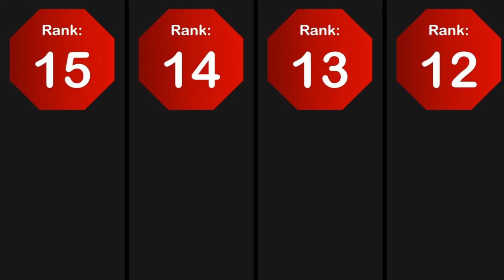🔞Top 15 Best Prn Stars In Xham$ter 🔞